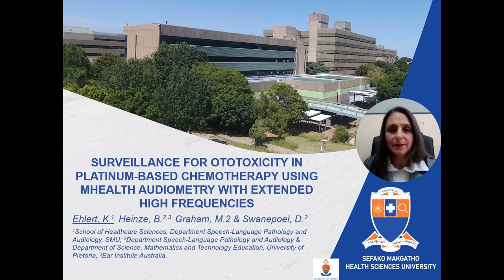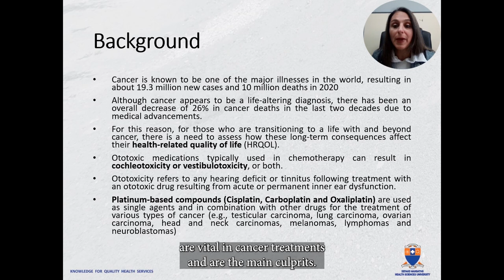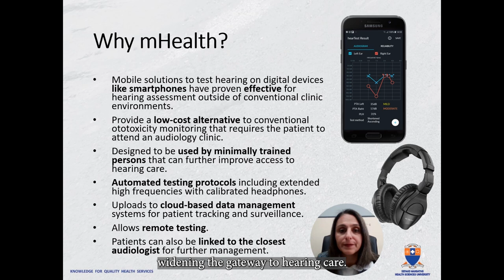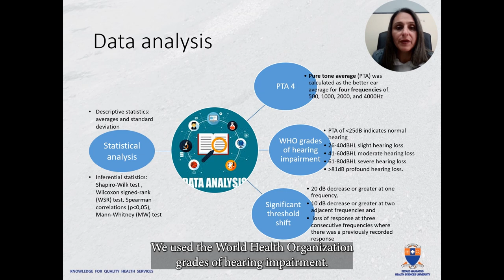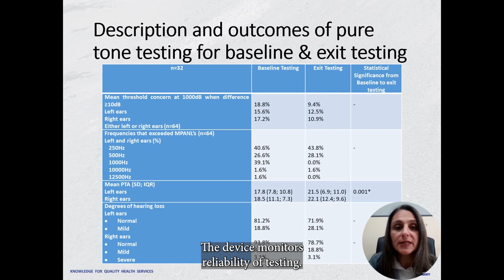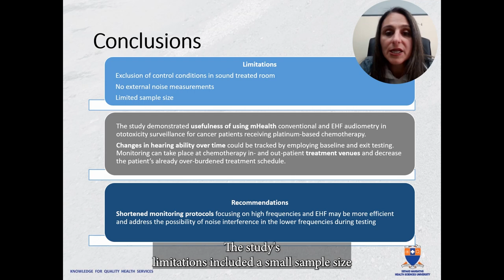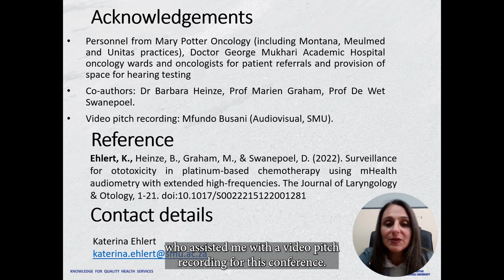VCCA2024 [10] - Katerina Ehlert - Surveillance for ototoxicity using mobile audiometry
Katerina Ehlert, - Surveillance for ototoxicity in platinum-based chemotherapy using mobile health audiometry with extended high frequencies